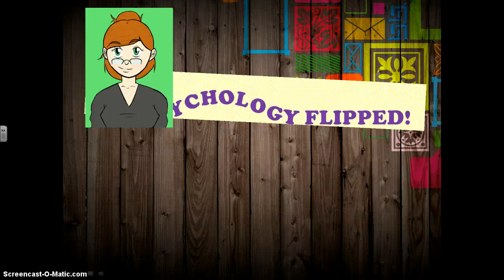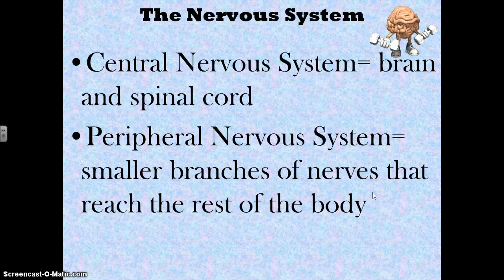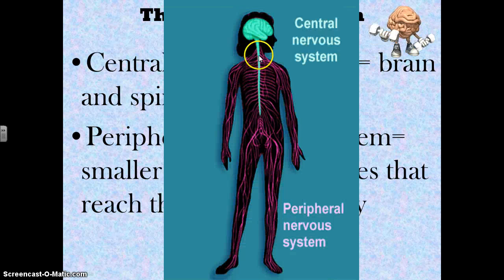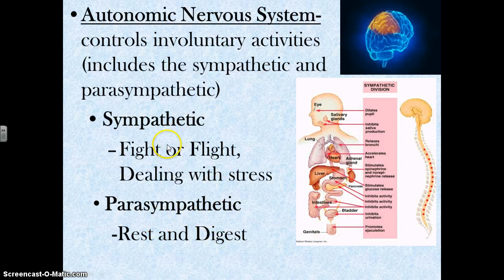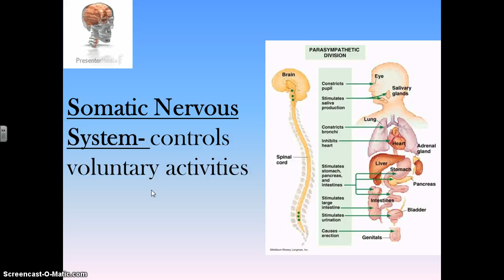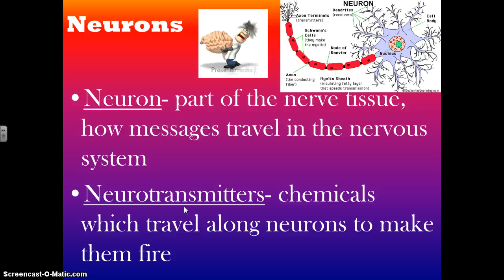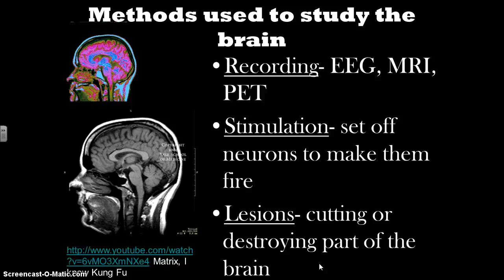Body and Behavior 1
Video 1 of 4 for Body and Behavior chapter in Psychology.  This video discusses the basic parts of the nervous system and methods to study the brain.